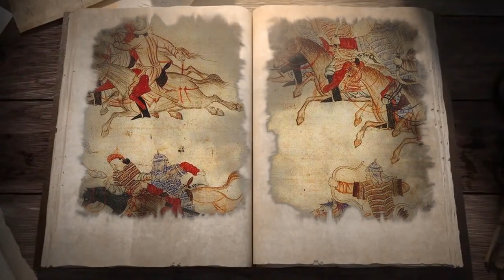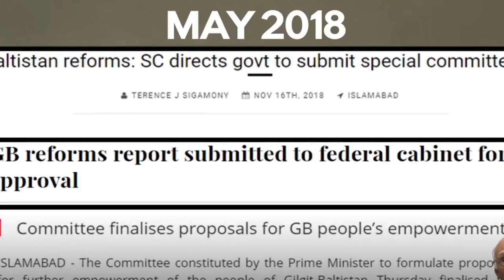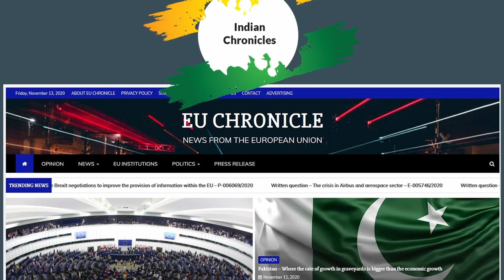This is why GILGIT-BALTISTAN is PAKISTAN - GB's IDENTITY IS PAKISTAN - گلگت بلتستان عبوری صوبہ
Who are we? What is our identity? Is Gilgit-Baltistan a part of Pakistan or not?  Well, this video answers it as to why indeed Gilgit-Baltistan belongs to Pakistan.

@StudyIQ IAS

My Vlog on the hustorical links between Gilgit-Baltistan and Kargil . In 1947/48 Kargil , Dras and Zojila were captured by liberation Forces of Gilgit Baltistan. Watch the Vlog for details.

My  Vlog on " FROM GILGIT SCOUTS TO NLI REGIMENT " . I have discussed Gilgit Scouts , Northern Scouts , Karakoram Scouts and Gilgit Baltistan Scouts while giving a historical perspective.  A must watch to understand the dynamics of Scouts and NLI Regiment

Pakistan zindabad!